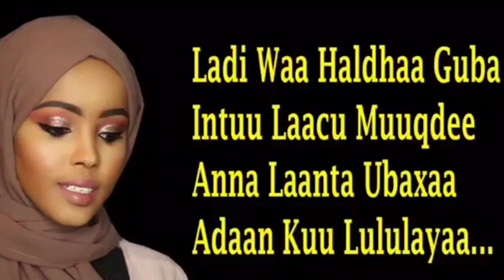REACTIONKII UGU HOREEYAY IYO FANAANIIN BADAN OO VAR LAGU SOO QABTAY 2020 PART ONE